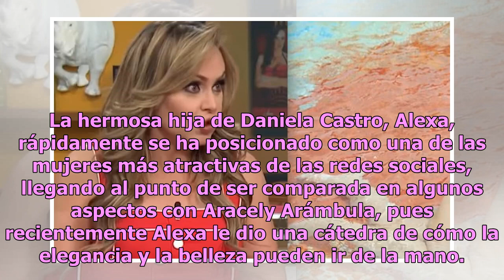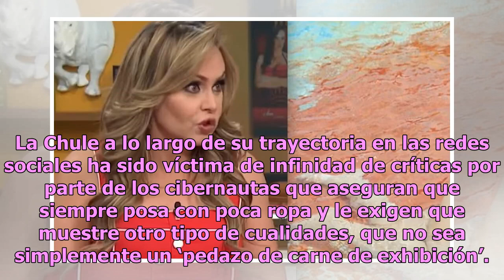Hija de Daniela Castro da lección a Aracely Arámbula de elegancia y sensualidad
La hermosa hija de Daniela Castro, Alexa, rápidamente se ha posicionado como una de las mujeres más atractivas de las redes sociales, llegando al punto de ser comparada en algunos aspectos con Aracely Arámbula, pues recientemente Alexa le dio una cátedra de cómo la elegancia y la belleza pueden ir d...